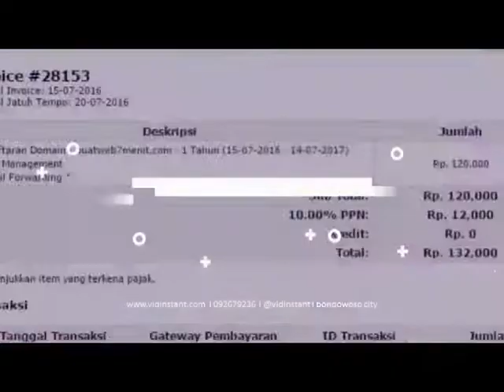agen resmi minyak ikan oyster di Tangerang Hub 081282707458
agen termurah